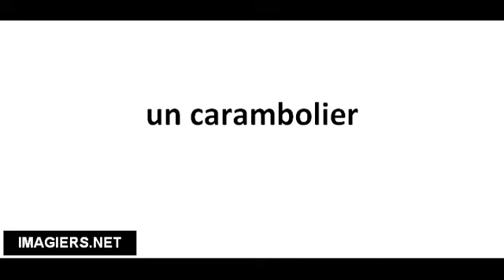Pronuncia corretta un carambolier